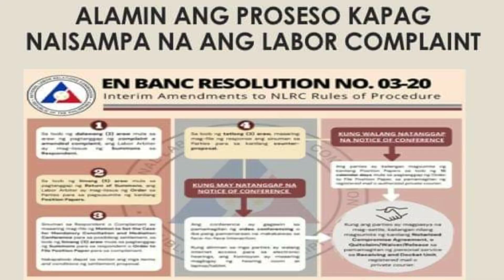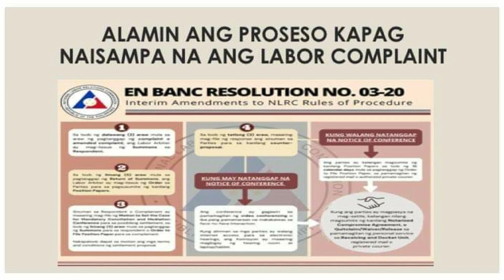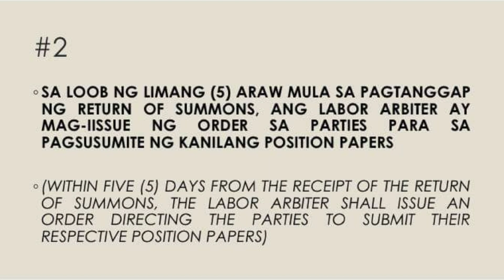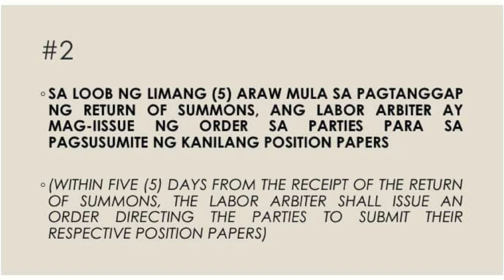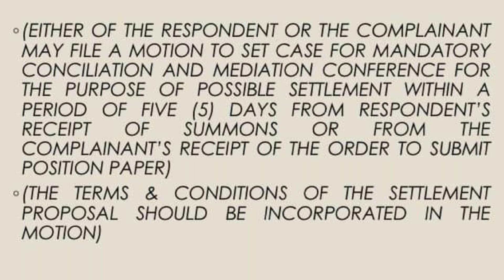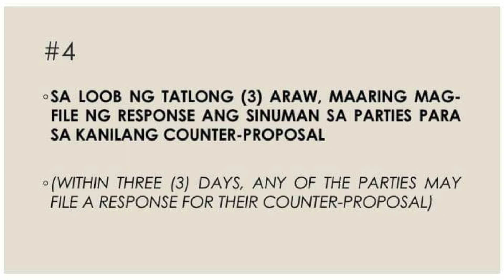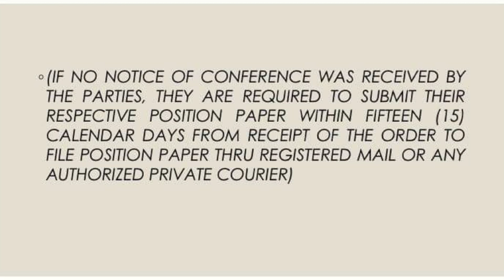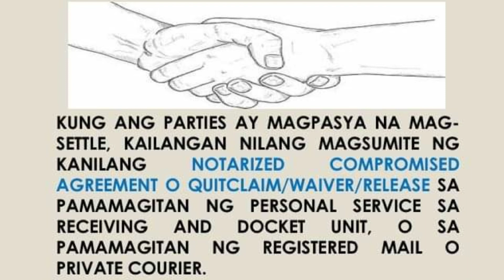NLRC Procedure during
The NLRC has adopted Resolution No.03-20 which amended some rules on the filingofcomplaint to avoid or minimize face to face interaction with parties during this pandemic period. This video showcases an outline of the procedures as provided in the said Resolution.